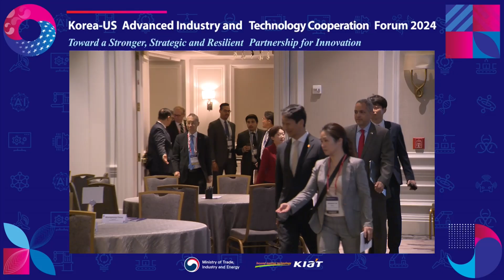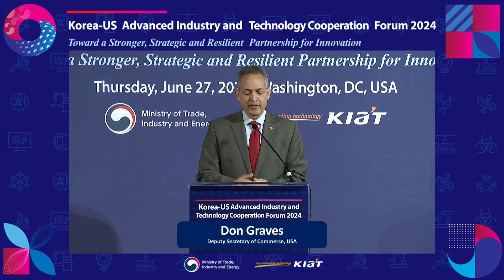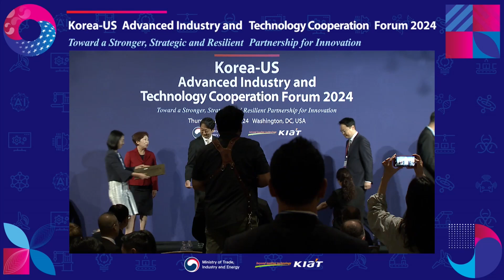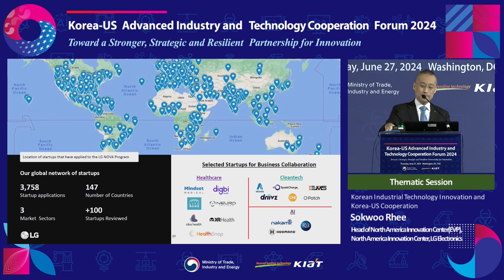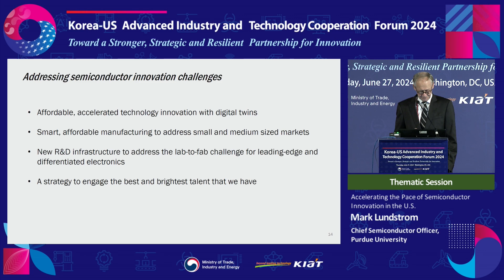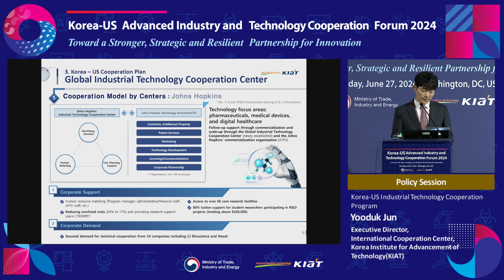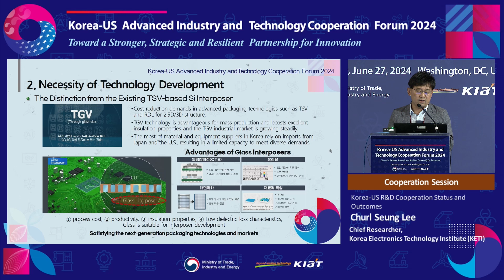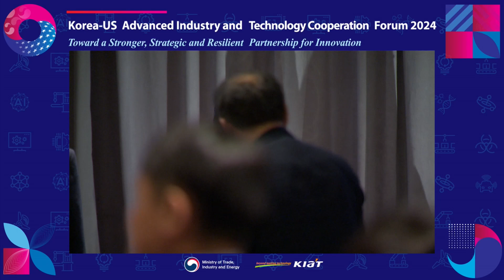[KIAT] 2024 한-미 첨단산업 기술협력 포럼 녹화영상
일시 | 장소: 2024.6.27(목) | 미국 워싱턴DC

주최 | 주관: 산업통상자원부 | 한국산업기술진흥원